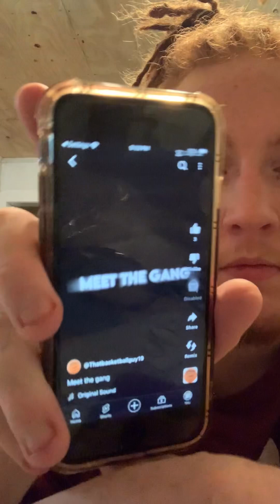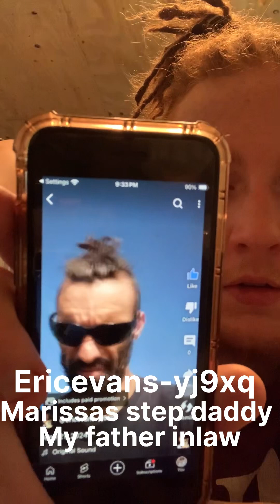Doing video reactions from fans and Eric